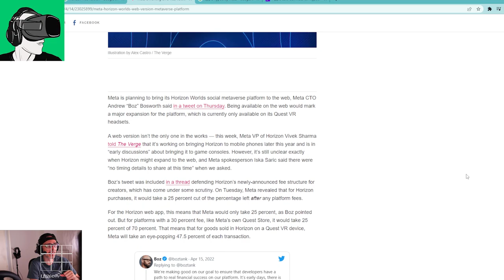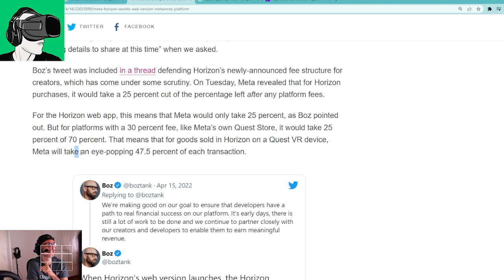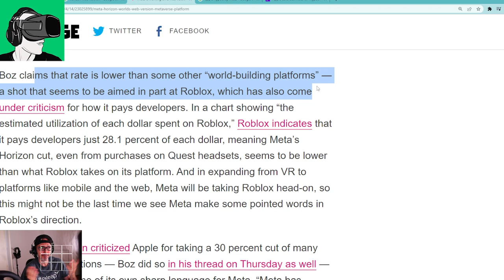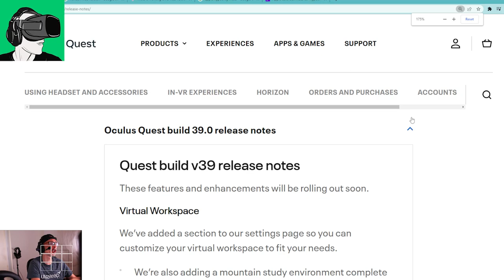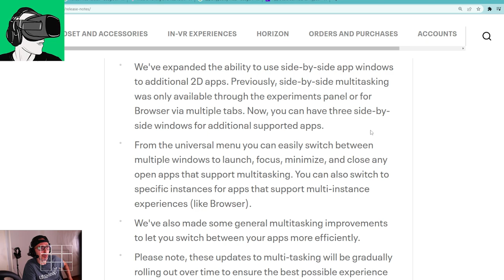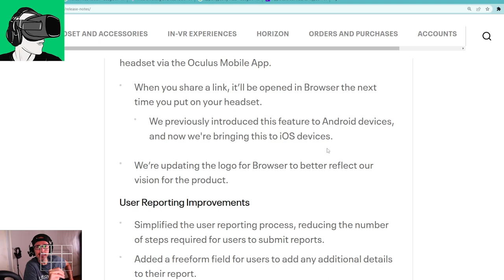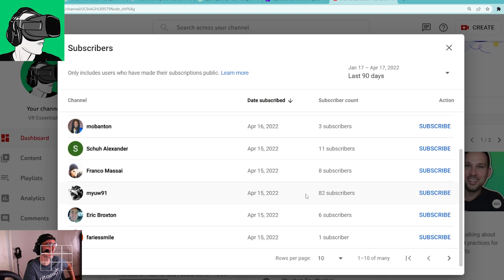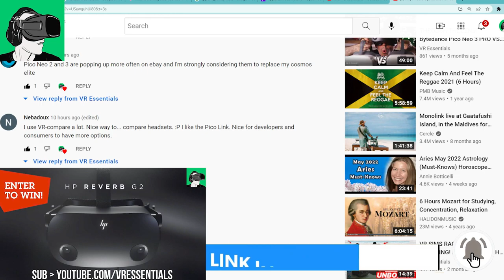Oculus Quest 2 V.39 Updates & Horizon Worlds News by Meta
Oculus Quest 2 V.39/Horizon Worlds News & Software Updates

In today's video, we go through the new Oculus Quest Horizon Worlds News and the latest Version 39 Software Release notes by Meta.

Timestamps (Subscriber Welcome and shoutouts at the end of the video)
0:25 11k Subscriber Hp reverb G2/Cybershoes+Cybergaming station/USD$50 Voucher to purchasing VR games giveaway details
1:40 Meta web version of the Horizon World news;
3:23 Meta Facebook virtual currency news;
4:00 Meta Horizon fees for creators and developers;
5:00 Spark AR Meta sub-license education and the impact of future Meta creator policies;
7:00 Apple brand Meta as hypocrites for high fees in Oculus Metaverse;
9:00 calling on Meta Users to take action;
9:50 Oculus Quest 2 Version 39 Release notes;
10:30 New Oculus Quest 2 new environment for working;
11:15 New Oculus Quest 2 Multitasking featuring multiple tabs;
13:45 Oculus Quest 2 feed redesign and notification setting optimization;
14:40 Oculus Quest 2 new browser features for IOS users;
15:44 New Meta logo update in the app;
16:21 User report submission improvements;
17:00 Welcome to new VR Essentials community members;
18:48 Comment shoutouts;

HEADPHONES & CONTROLLER
BATTERIES
1.5V rechargeable AA batteries

4K HDMI cable